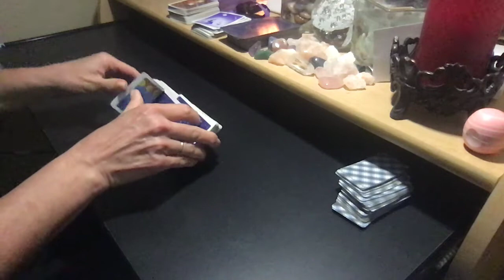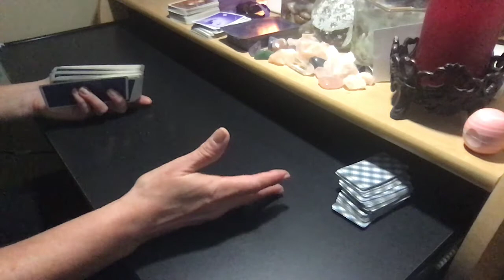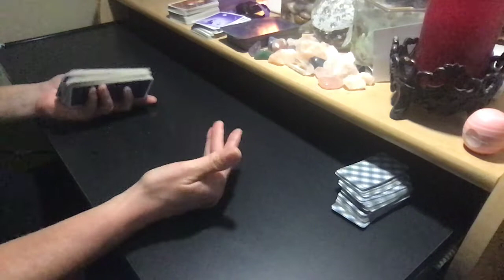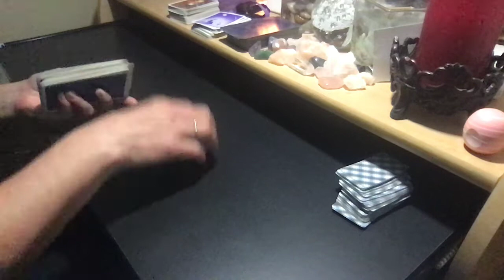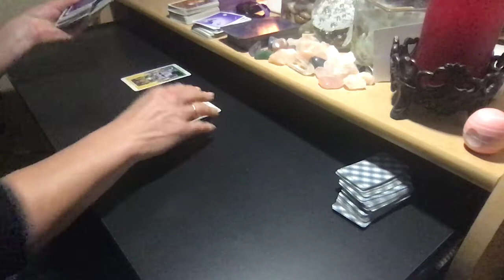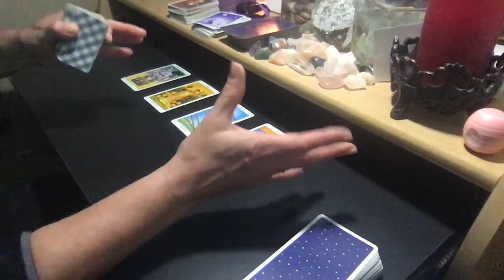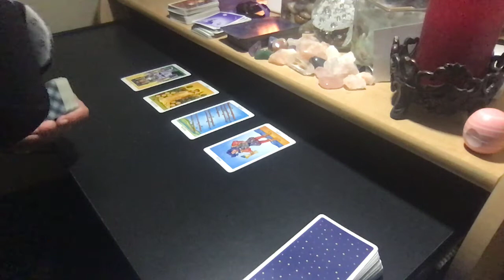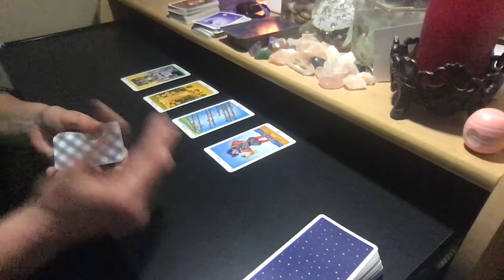2020 CAPRICORN SUN | CAPRICORN MOON #47